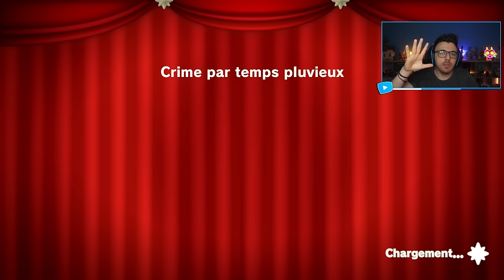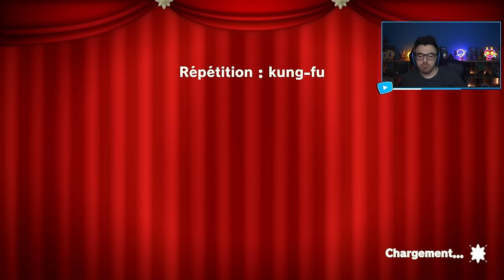Princess Peach Showtime! #07 : LA FIN EST PROCHE !✨ - Let's Play FR HD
Princess Peach: Showtime! est un jeu de plateforme dans lequel le joueur incarne la célèbre princesse du Royaume Champignon. Dans cette aventure inédite, combattez des ennemis, parcourez des décors de théâtre et utilisez les pouvoirs d'une étrange petite étoile pour faire à l'infâme Syrah !